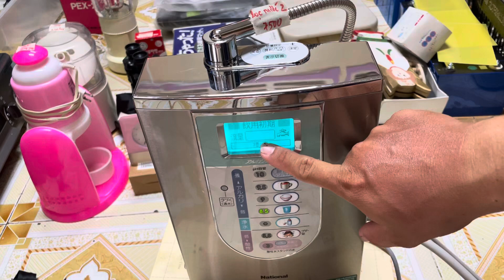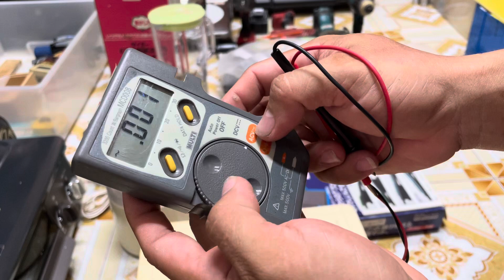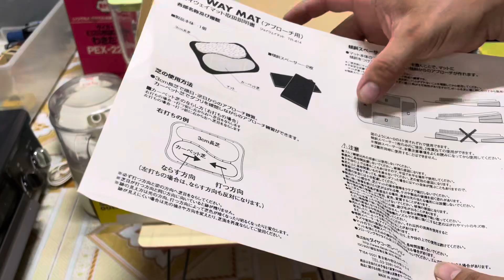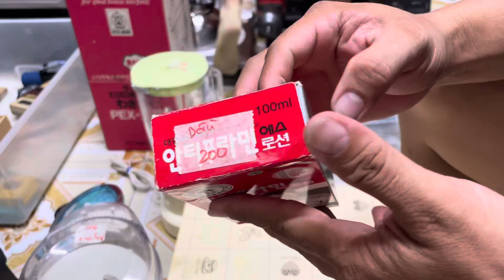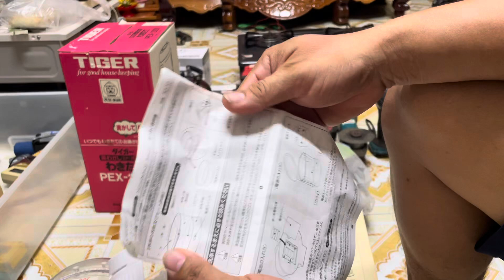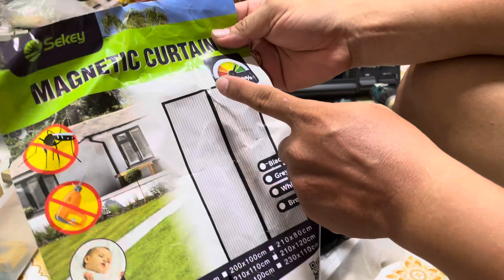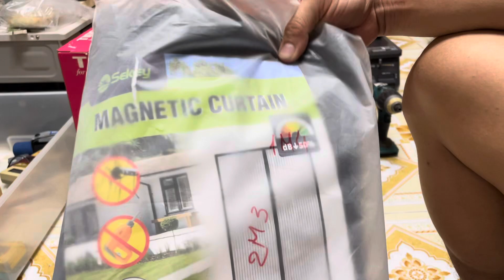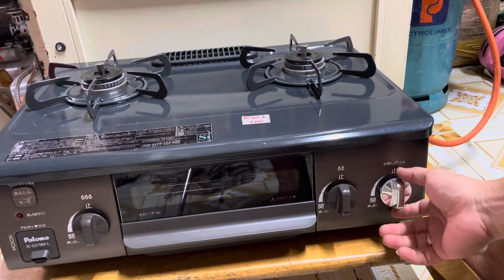Lọc nước national 5 tấm. Bếp gas 2022.Bếp từ. Bulong 1/2 pin.Óng nhòm.Lh Sơn 0335172445. Ngày 6/7/24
Quý khách mua hàng Lh trực tiếp qua Sđt 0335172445. Hoặc Zalo số trên
Quý khách mua đơn hàng trên 300 chuyển khoản đủ được bao ship
Quý khách mua hàng ship cod tức nhận hàng thanh toán vui lòng thanh toán tiền ship
Kính chúc quý khách thật nhiều sức khỏe !
Hẹn gặp lại quý khách trong clip tiếp theo !